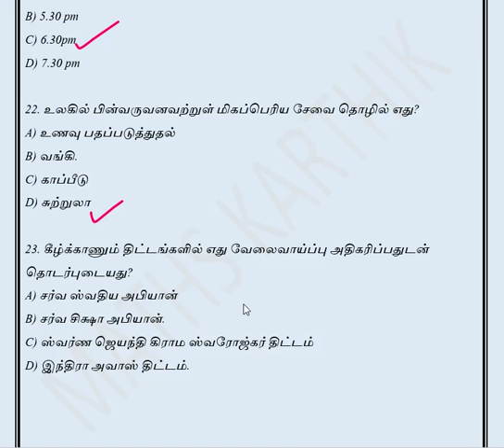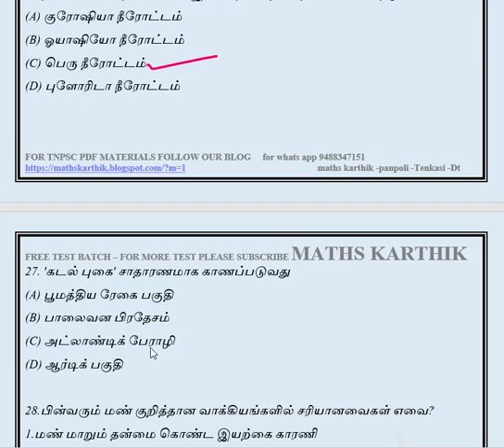TNPSC PYQ - GEOGRAPHY தினம் ஒரு நிமிடம் -Day 12maths karthik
TNPSC PYQ - GEOGRAPHY தினம் ஒரு நிமிடம் -Day 12